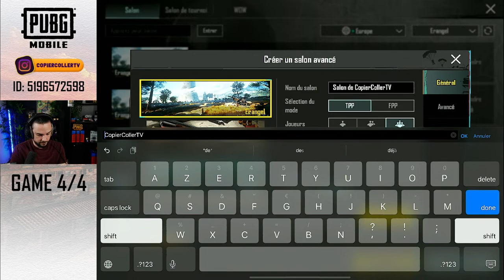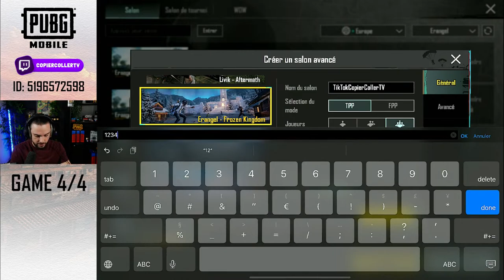SOLO + EUROPEAN SERIES TRAINING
Mobile Caster & Player